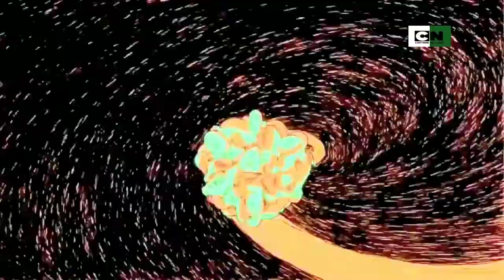Cartoon Network Shows Collaboration ( 2 )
The Collaboration of Old Shows is Launched Soon on Cartoon Network Pakistan